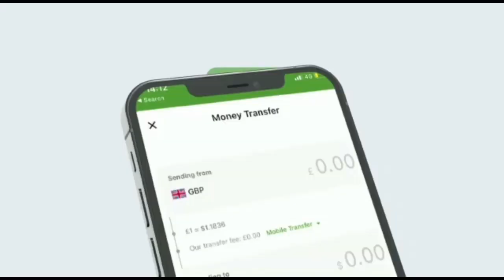Wararkii u danbeeyey Laba Beelood oo Dagaal Ku dhex maray Dararweyne Qof dhintay Iyo Laba Dhaawac ah